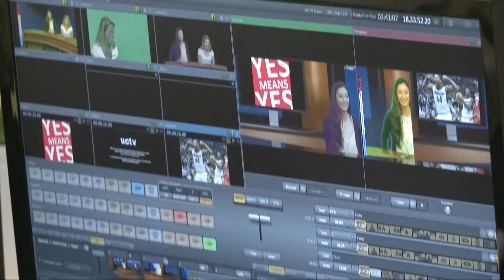UCTV Politics Episode 2: Economic Policy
On this episode of UCTV Politics we debate US Economic Policy. Tonights debate is moderated by Becca Greenberg and our debaters are Bennett Cognato representing the Democratic Party, and Cameron Wilcox representing the Republican Party.